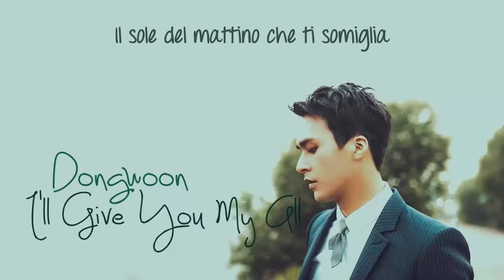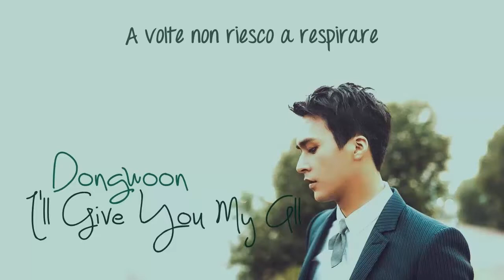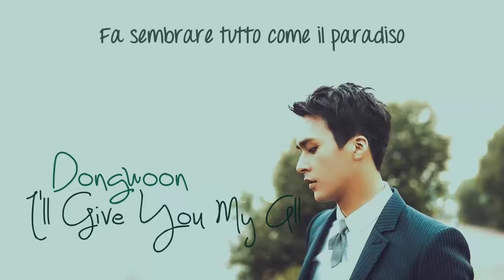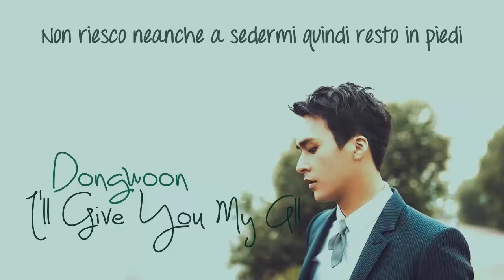Son Dongwoon (BEAST) - I'll Give You My All [SUB ITA]